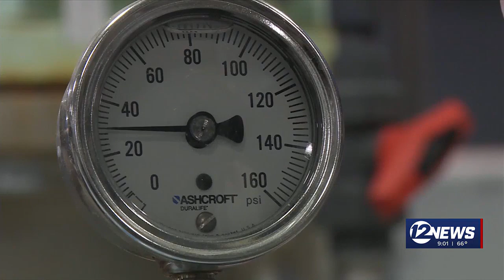Arkansas City working to get water treatment plant back online after cyberattack